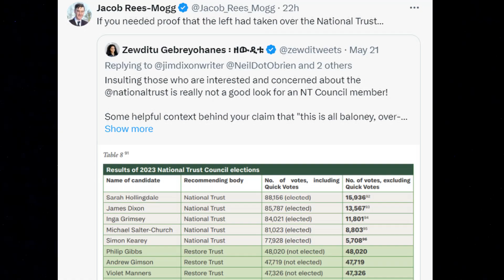Things can only get wetter... Democracy's not for the people.